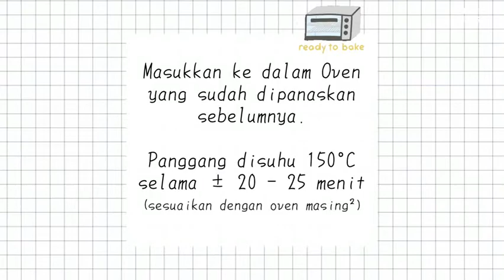PIE BROWNIES !! nyoklat dan enak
Assalamualaikum

Karena belum bisa move on dari pie, jadi aku akan buat varian pie yang lain yaitu Pie Brownies. Rasa nya nyoklat banget dan pasti nya dengan kulit yang renyah.
Mau tau resep nya? Mari simak video nya sampai habis ya..

Selamat mencoba

PIE BROWNIES

Kulit Pie / Pie Crust (eggless)

Bahan :
150gr Margarin
1 sdm Gula halus
250gr Tepung terigu protein sedang

Brownies
Source : Erlina Lim

Bahan :
2 butir Telur
150gr Gula Halus (me : gula yg di blender)
100gr DCC / Coklat Batang
50gr Margarin
40ml Minyak
100gr Tepung Terigu Pro Sedang
35gr Coklat Bubuk (me: 20gr)